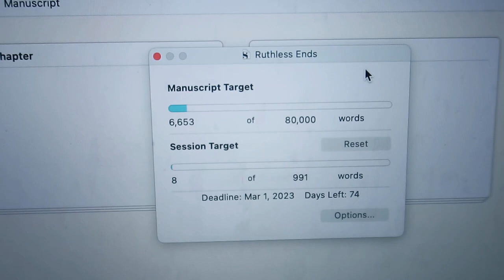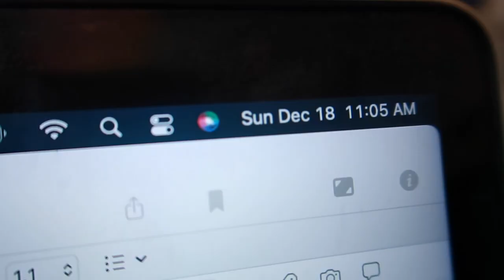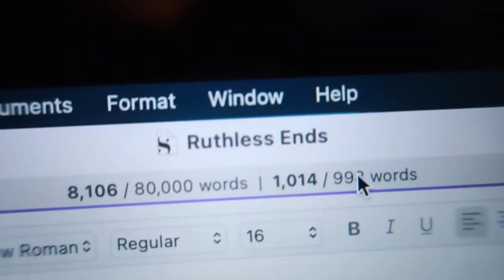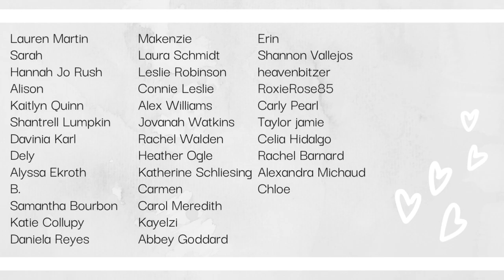night write with me // writing book #10!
Poetry
✨Socials✨
▸ Self Publishing Resources:
↝ Amazon storefront